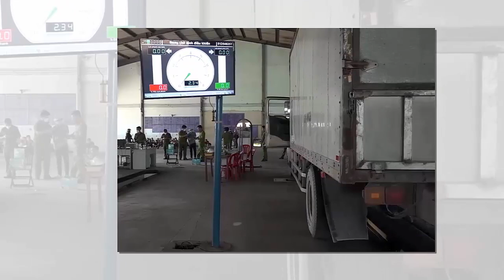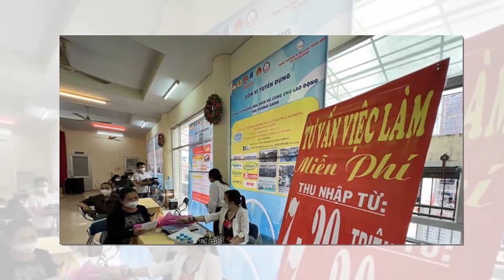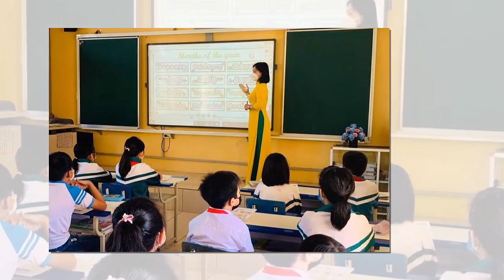Tin khẩn VIỆT NAM mới nhất 4/06/2024//Tin nóng Việt Nam Mới Nhất Hôm Nay | Tin Nóng Đất Việt